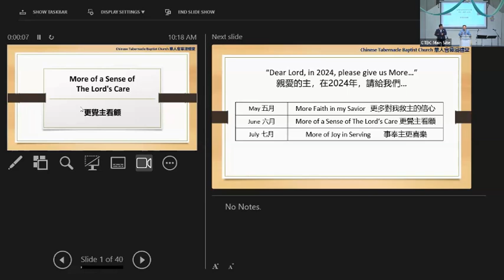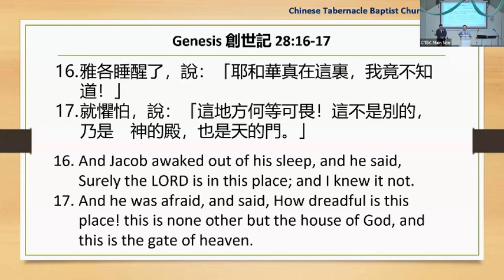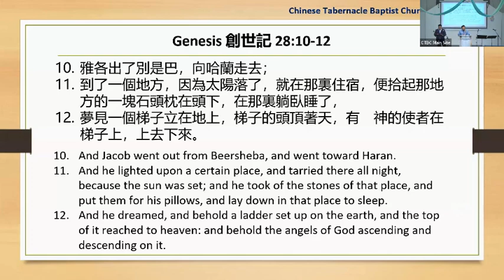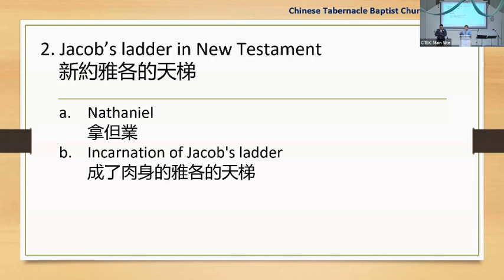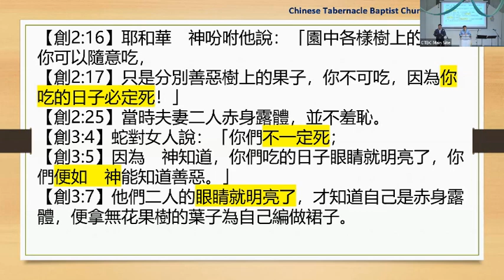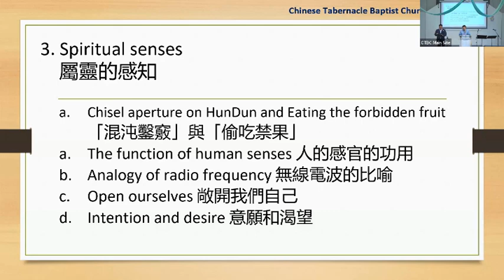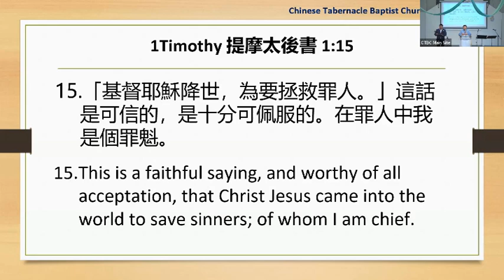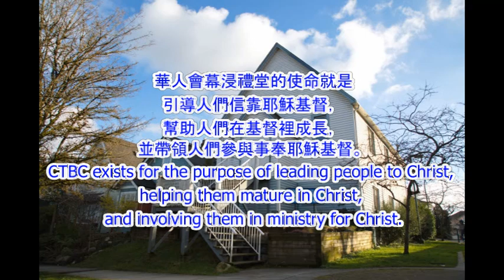CTBC - June 30, 2024 - More of a Sense of The Lord's Care 更覺主看顧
1. Jacob’s ladder 雅各的天梯
 Genesis 創世記 28:10-12, 16-17
 a. The background of the story 故事的背景
 b. A staircase to connect 連接的梯子
 c. The speech from GuCheng 顧城的演講
 d. An isolated, unknown God 天道無情

2. Jacob’s ladder in New Testament 新約雅各的天梯
 John 約翰福音 1:45-51
 a. Nathaniel 拿但業
 b. Incarnation of Jacob's ladder
  成了肉身的雅各的天梯

3. Spiritual senses 屬靈的感知
 2 Kings 列王紀下 6:14-17

 a. Chisel aperture on HunDun and Eating the forbidden fruit
  混沌鑿竅與偷吃禁果
 b. The function of human senses 人的感官的功用
 c. Analogy of radio frequency 無線電波的比喻
 d. Open ourselves 敞開我們自己
 e. Intention and desire 意願和渴望
  1 Kings 列王紀上 19:1-18